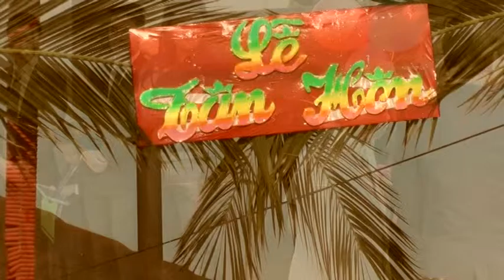DUC VIDEO PHOTO ( 0404702114 - 0410117678 )